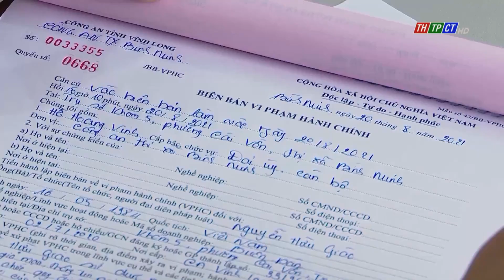Thêm 1 đối tượng đăng tải thông tin sai sự thật | Cần Thơ TV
Công an tỉnh Vĩnh Long vừa xử lý 1 đối tượng ngụ tại địa phương đã đăng tải bài viết có nội dung xuyên tạc về công tác phòng, chống dịch bệnh Covid-19 và xúc phạm đến uy tín của lực lượng Công an trên mạng xã hội.